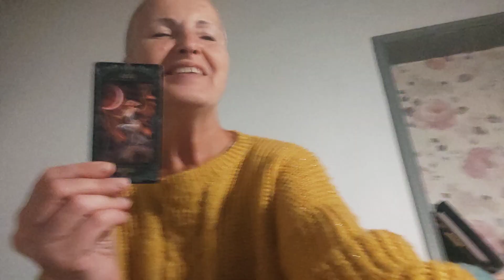14 October 2023